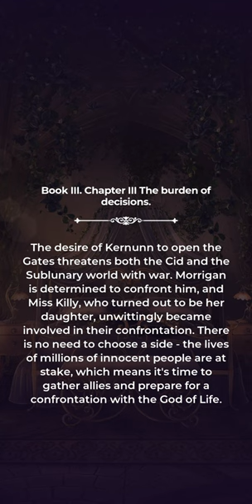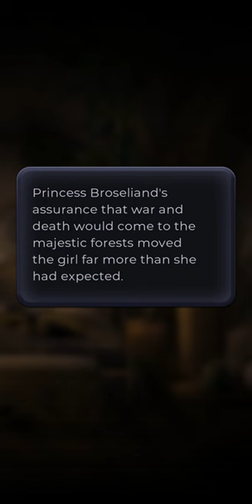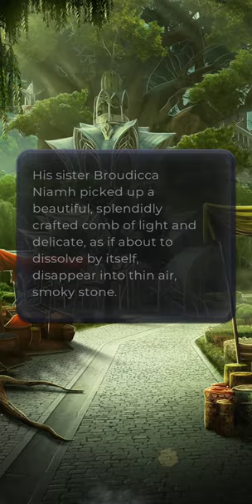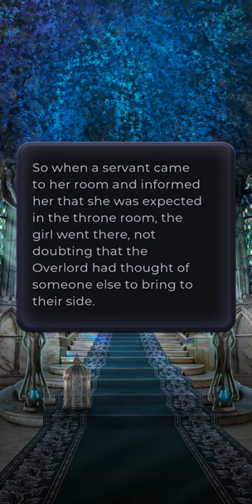Gates of Samhain - Book 3 Chapter 3 (Amergin Route Walkthrough) • League of Dreamers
Gates of Samhain by League of Dreamers

❤ Amergin Magrid Route
📚 Wisdom Path
🐦 Raven Eye

Book III. Chapter II. - The Burden of Decisions

The desire of Kernunn to open the Gates threatens both the Cid and the Sublunary world with war. Morrigan is determined to confront him, and Miss Killy, who turned out to be her unwittingly became involved in their confrontation. There is no need to choose a side - the lives of millions of innocent people are at stake, which means it's time to gather allies and prepare for a with the God of Life.

Become the hero of our romantic stories and make your own decisions!

Download League of Dreamers for free! Available in the App Store and Google Play!